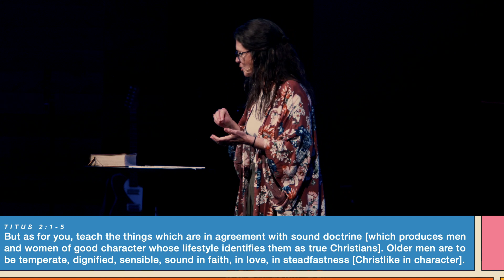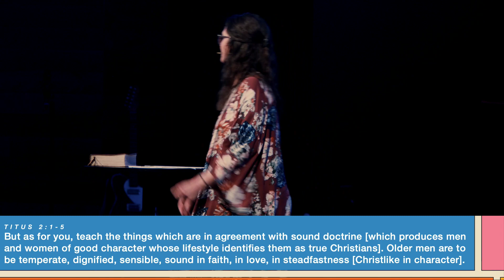Mothers & Fathers | Part 1 | Mother's Day